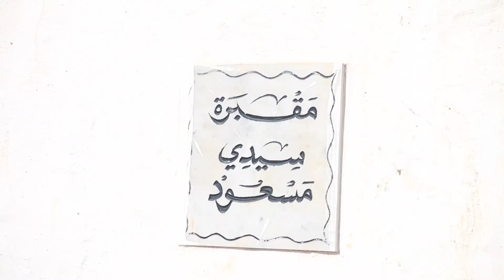بكلمات مؤثرة.. قياديون يرثون الراحل الوفا في المقبرة